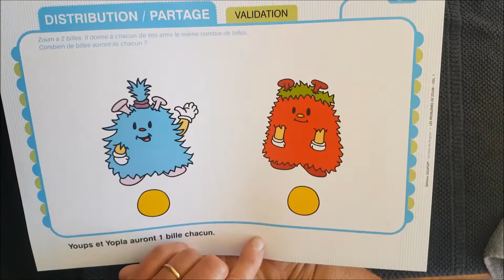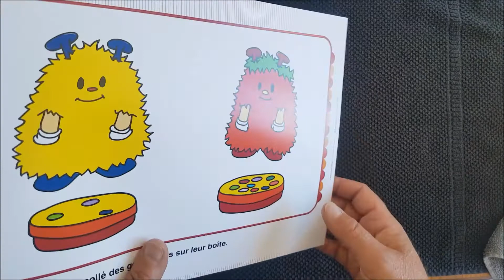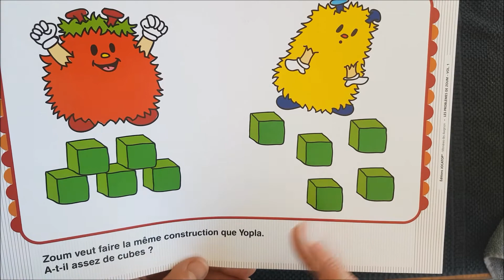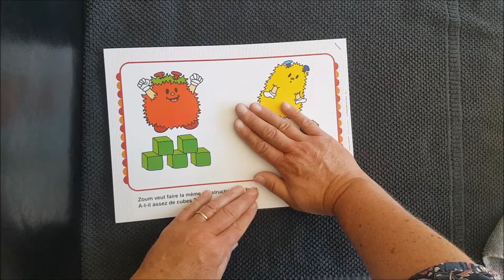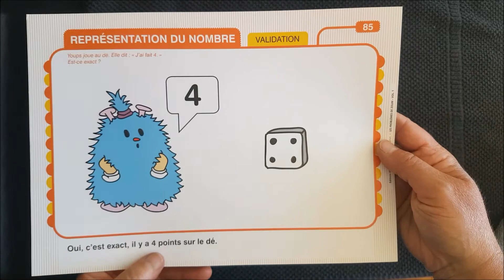2/06/20 "Maths" pour les moyens